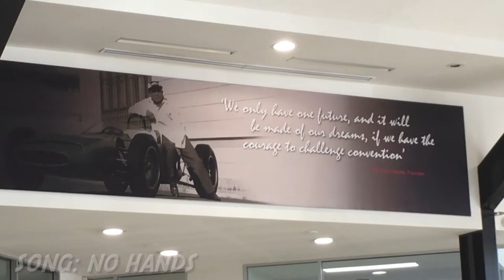Our New Honda HRV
It’s Not a Civic, But It’s A Nice Comfortable Car With An Automatic, And A Flappy Paddle Gearbox To Make It Feel Sporty... But The Civic Is Better